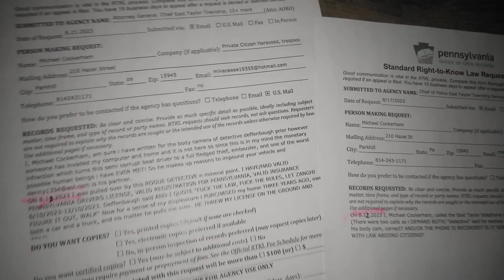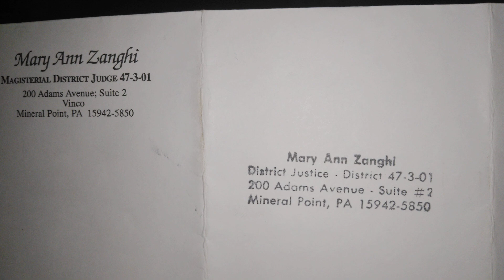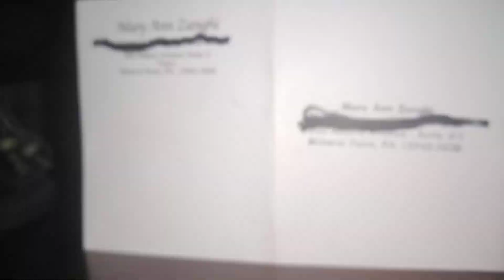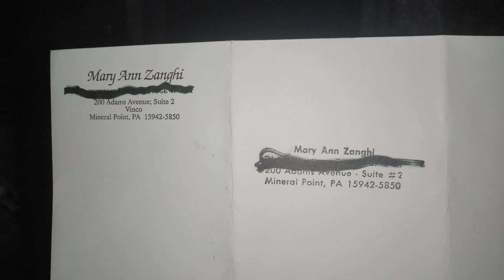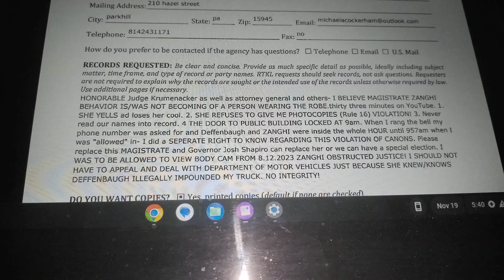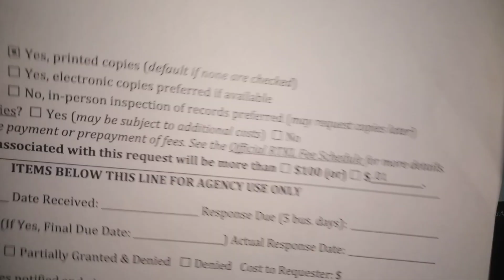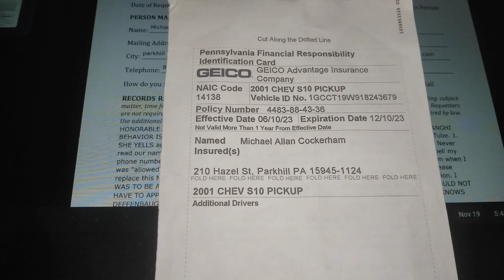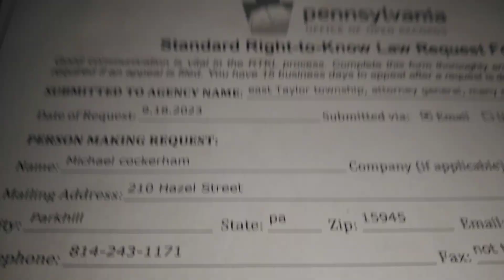FRAUDSTER CHISTER PILFER POLITICALHACK embezzlement ZANGHIARRESTED PERJURY #,CANONSSHEFORGOT 🙏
Listen to any one of these please apparently they keep getting erased and I can only imagine who would be doing that it's already in the court their zangie you're up schitt's creek with no paddle and you're too fat you waddle bye bye lady it wasn't nice knowing you you're a shyster You found me unbelievable than a child molester when the child molester admit he owed me money that means you like the child molester you have feelings for him do you think he's hot you want to molest you what's wrong with you lady you have no brains you're supposed to keep an account of every single thing you do in your courtroom and you bet your sweet ass I'm going to have you produce that when I subpoena you to court you're not a magistrate you're a fake hate
No date
Late